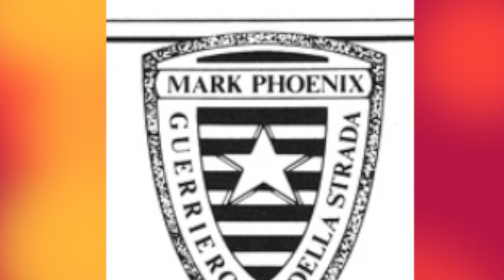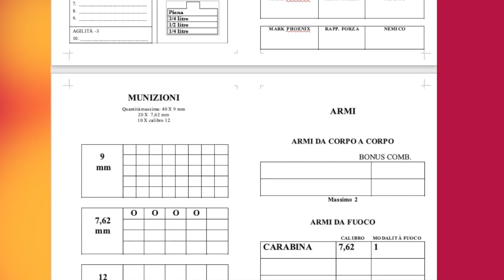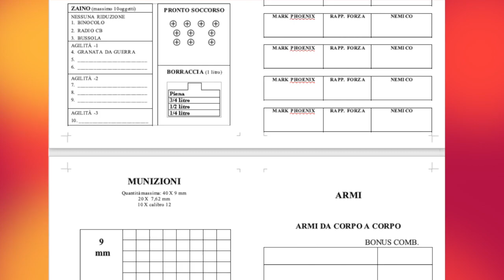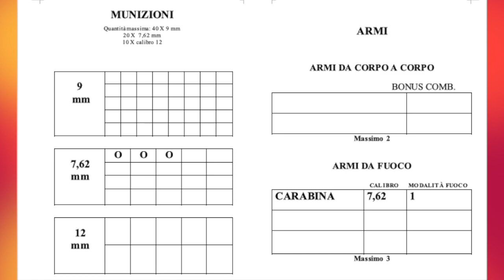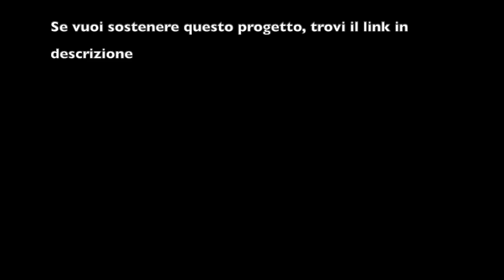Guerrieri della strada 1x01 - La folle corsa verso il disastro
Se ti piace questo libro, puoi acquistare qui la nuova versione